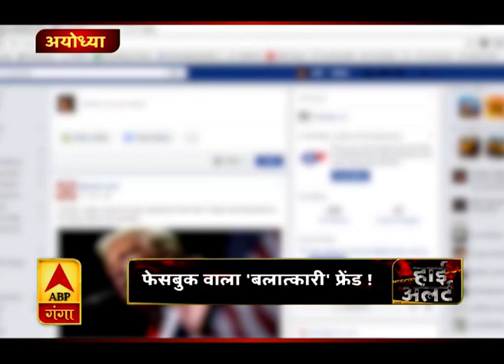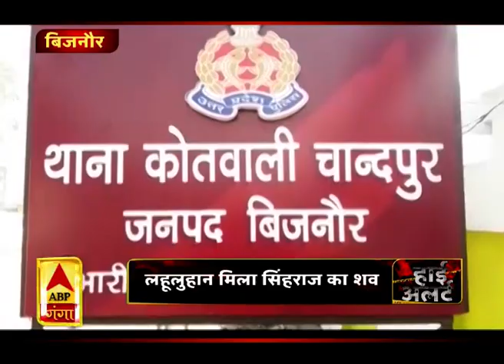High Alert : गुनाहों की दुनिया की Crime Diary | News Bulletin | ABP Ganga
गुनाहों की गलियों में कदम रखने वाला हर गुनहगार अपने आपको बेहद शातिर समझता है लेकिन उसे नहीं पता कि कानून के रखवाले उसे किसी भी कीमत पर बख्शेंगे नहीं क्योंकि हर गुनहगार को अपनी सही जगह यानि सलाखों के पीछे एक न एक दिन पहुंचना ही है। गुनाहों की दुनिया की क्राइम डायरी समेत देखें हाई अलर्ट।